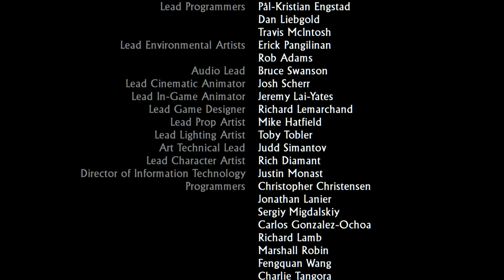Uncharted: Drake's Fortune | Showdown | Episode 12 (The Nathan Drake Collection) END